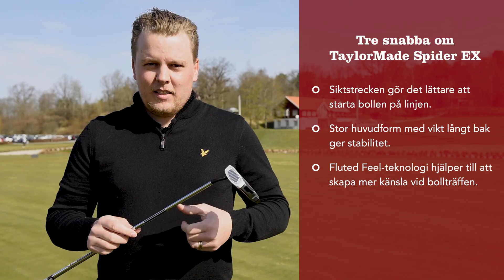TaylorMade Spider EX - Förlåtande putter med vikt långt bak | Putterguiden 2021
Är du ute efter en snällare putter som kan hjälpa dig att öka enputtarna i sommar? Häng med när vi synar de hetaste puttermodellerna för 2021 och ger dig allt du behöver veta om alltifrån nya teknologier till vilken putter som passar för just din puttrörelse. 🔍⛳